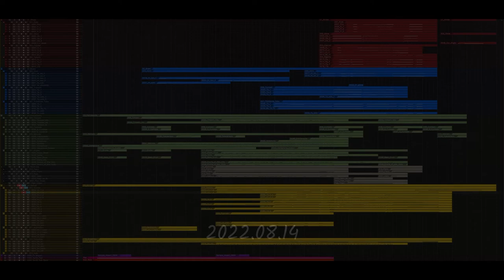"the EARTH"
Composed by Yoshimitsu Takano

［Winds］
Piccolo
Flute
Oboe
Cor Angle(PRO)
Clarinet
Bass Clarinet
Fagotto
Contrafagotto(PRO)

［Brass］
six Horns
two Horns
Horn solo
Horn glissando(PRO)
￼Trumpets
Trumpet solo(PRO)
Trombones
Bass Trombone and Tuba
Tuba solo(PRO)

[Percussions]
Timpani
Suspended Cymbals
Crush Cymbals
Tubular bells
Glockenspiel
Xylophone
Marimba
Vibraphone
Vibraphone bowed
Snare drum
4-Toms
Bass drum

Drums Of War all Hits
Drums Of War all Rolls

[Keys]
Piano(CinePiano)
Harp(CineHarp)
Pipe Organ(O: Forbes Pipe Organ)

[Strings]
Violin 1st
Violin 2nd
Viola
Violoncello
Contrabasses

Cello pizzicato
Contrabass pizzicato

Violin harmonics

String ensemble legato
Strings ensemble staccato

All sound sources by cinesamples